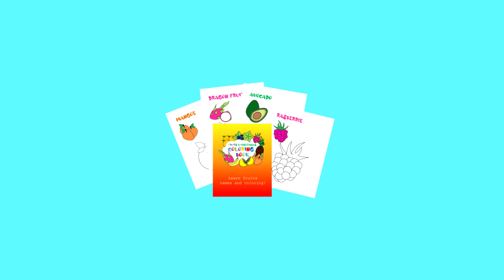Fruit And Vegetables Coloring Book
For kids 6-12. 72 Fruits and Vegetables.